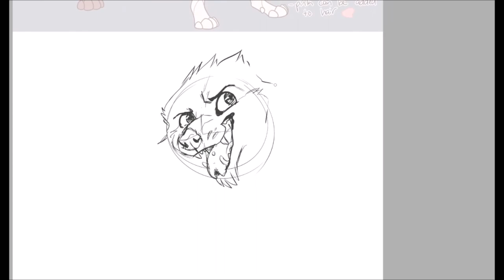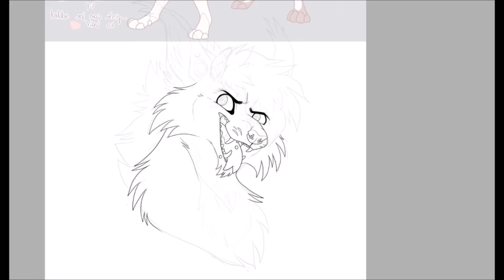Gives You Hell -Speedpaint-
Commission for Archerfish

Song: All American Rejects - Gives You Hell